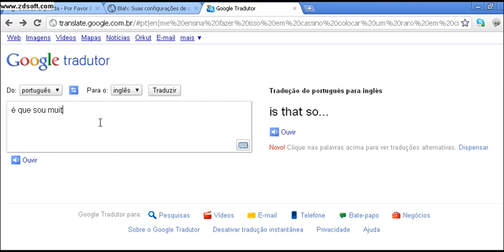Habbo Caikfazan com o gerente antoniocesar [blah hotel]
pessoal eu vi o antoniocesar o gerente do blah hotel olhem a prova quem n acredita